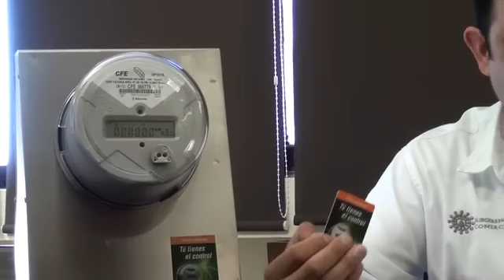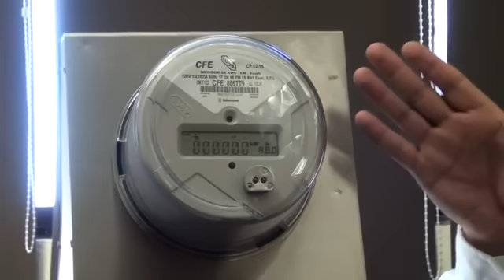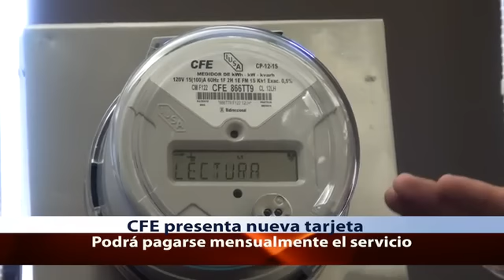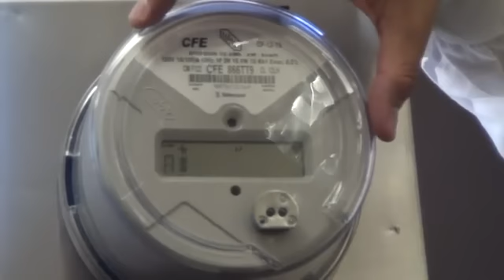Nuevo esquema de pago mensual por tarjeta inteligente de la CFE en Campeche